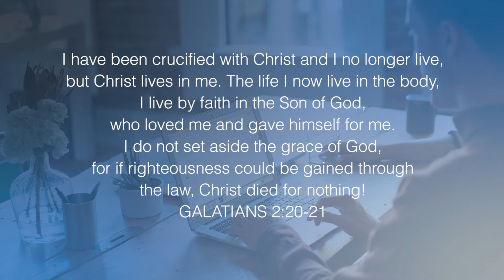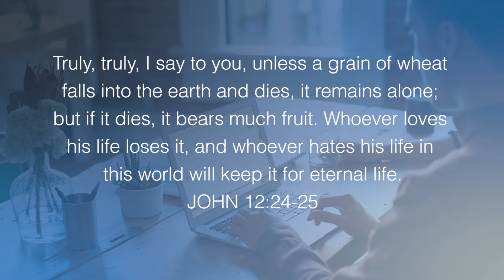12 April 2020 - Life at the Cross